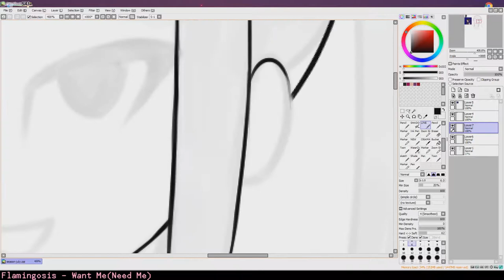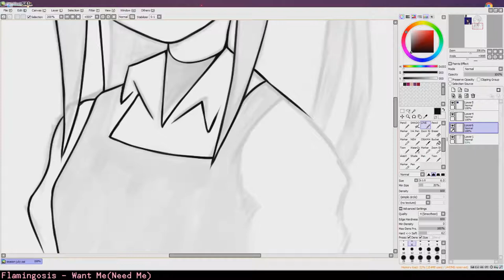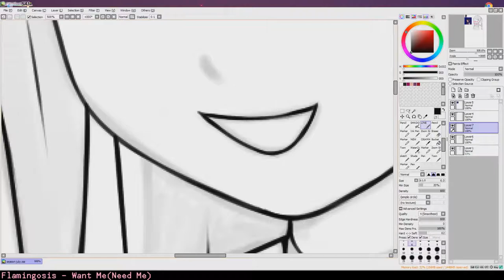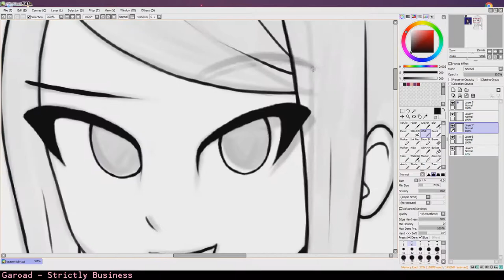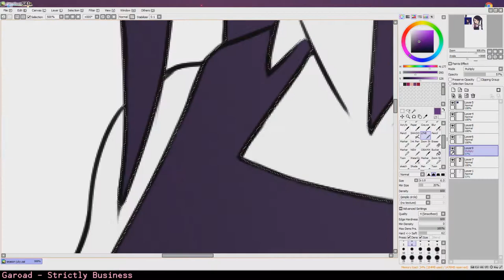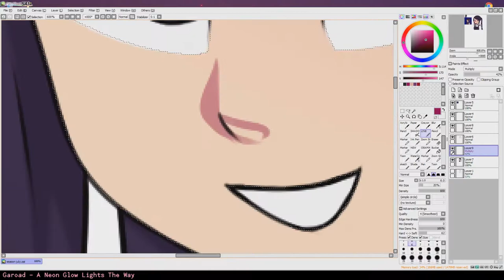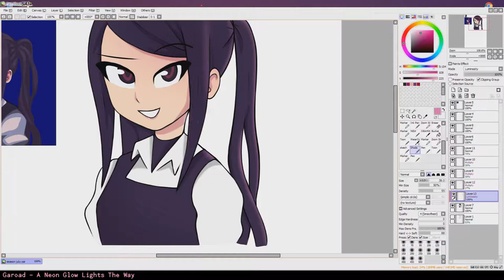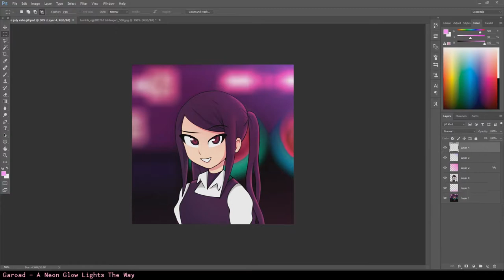VA-11 HALL-A Jill (Time Lapse Drawing)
Drawing of jill done by me.

Flamingosis - Want Me
Garoad - Strictly Business
Garoad - A Neon Glow Lights The Way